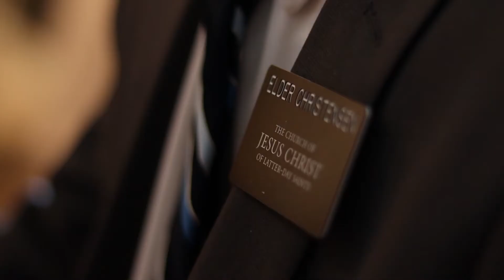A Song of Christ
The joy that comes through Jesus Christ is available to all!

Facebook: Follow Christ in NorCal